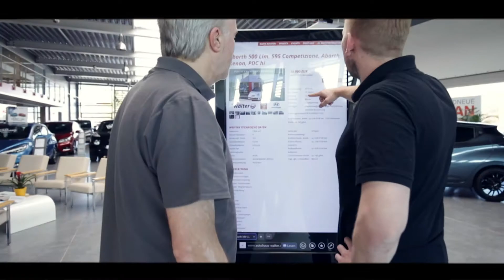Werbefilm Autohaus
Wir präsentieren: Werbespot für Autohaus Walter

Wir sind DER PUNKT GmbH, eine in Karlsruhe ansässige Agentur. Wir arbeiten von hochqualitativen Printmedien, über emotionale und informativen Videoformaten, bis hin zu zeitgemäßen Webdesign.

Nun hattest du einen kleinen Überblick. Falls du mehr von uns wissen möchtest dann schau gerne auf unserer Website und unseren sozialen Netzwerken vorbei. ;)